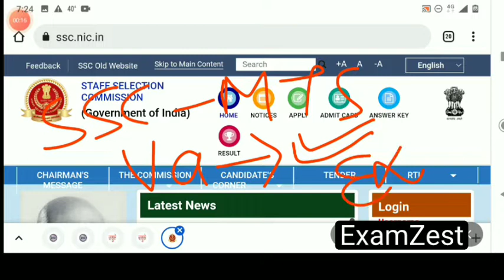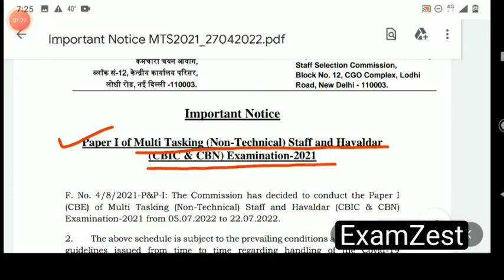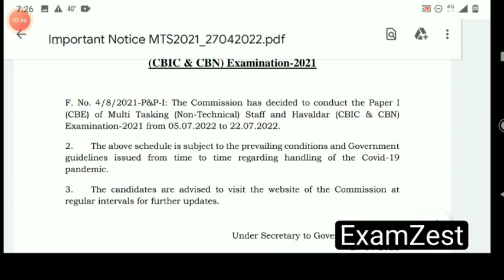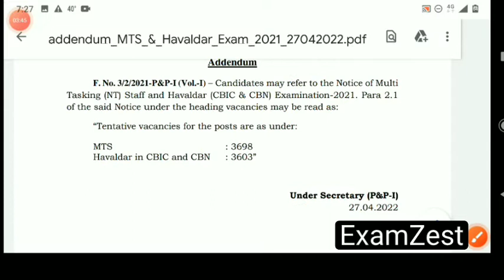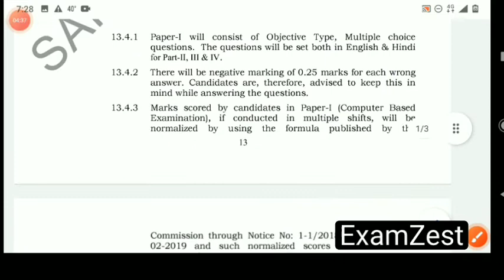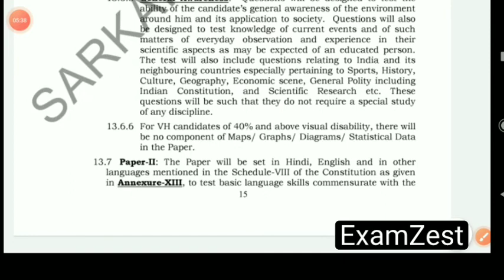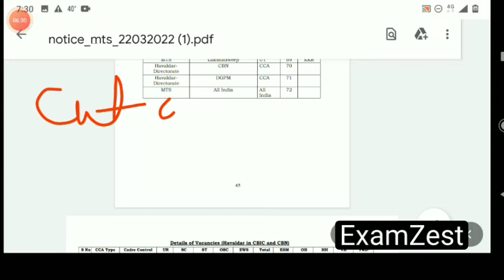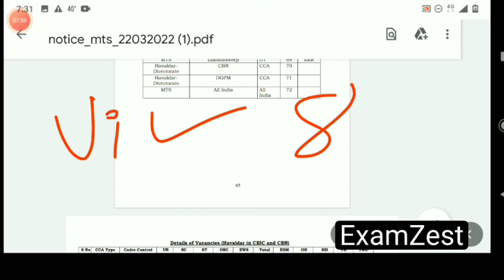SSC MTS 2021 VACANCY OUT | SYLLABUS|CUT OFF | SALARY| EXPLAINED IN DETAIL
Ssc MTS havaldar vacancy, MTS havaldar exam level, ssc mts havaldar job profile, ssc mts havaldar exam level,